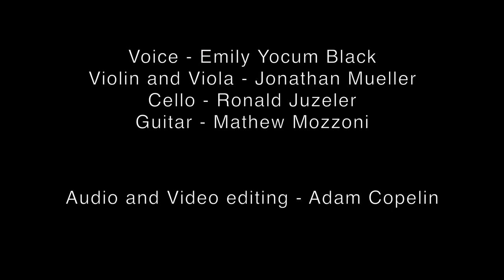Nature Boy | arr. by Mathew Mozzoni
The classic jazz standard "Nature Boy" composed by eden ahbez and originally performed by Nat King Cole(also covered by Ella Fitzgerald, Miles Davis, John Coltrane, and many more)  arranged by Mathew Mozzoni for Soprano Voice, String trio, and guitar.

The performers:
Voice: Emily Yocum Black (instagram @yocumisthenewblack)
Violin and Viola: Jonathan Mueller (Louisville Orchestra)
Cello: Ronald Juzeler
Guitar: Mathew Mozzoni (Playing a Pat Lentz archtop @plentzcreations on instagram)

Audio mixed and mastered by Adam Copelin at TNT studios in Louisville, KY
Video editing also by Adam Copelin